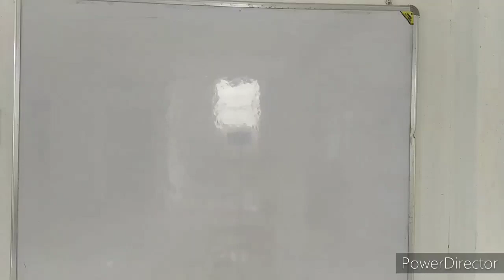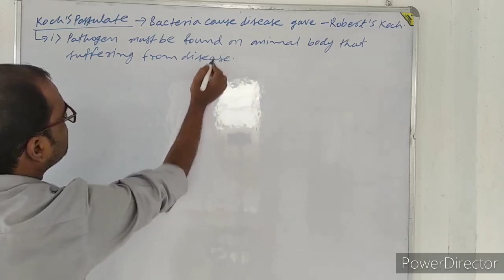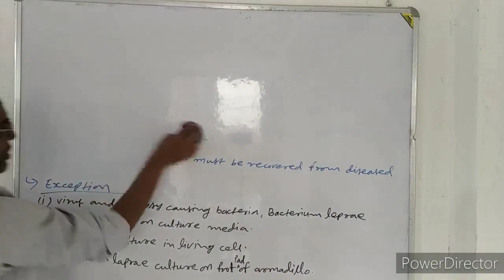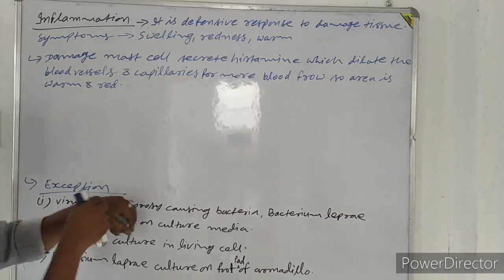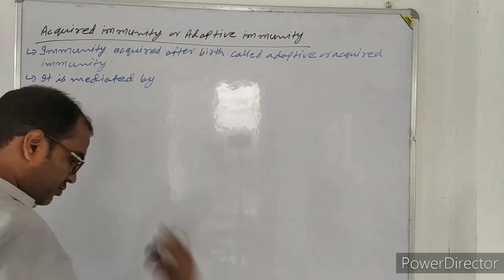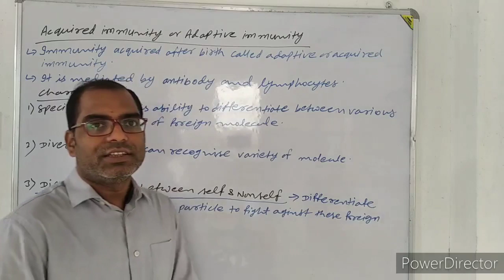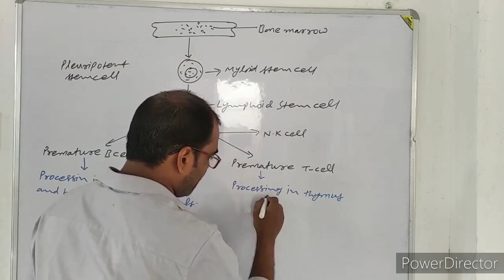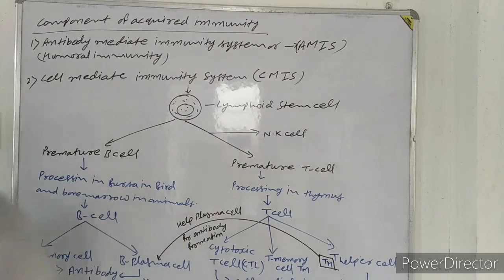NEET XII BIOLOGY LECTURE 7 CHAPTER~HUMAN HEALTH & DISEASE BY PURUSHOTAM KUMAR